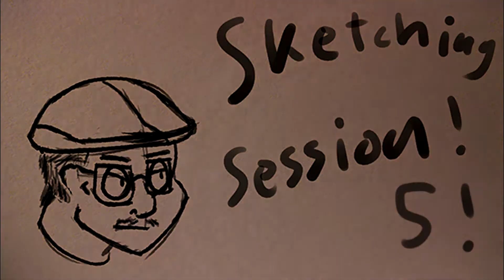Sketching session #5 - Sugilite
I decided to spend almost an hour on this, seeing as how it is the weekend, I don't talk, but I did add little notes throughout on what I did.
No music either, I recommend you instead watch to the Steven universe playlist on the soundcloud.